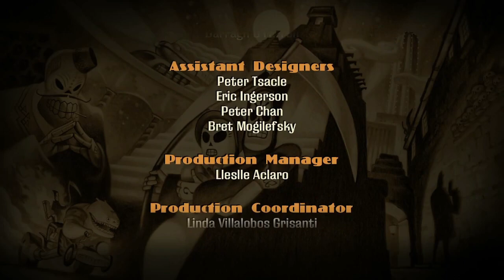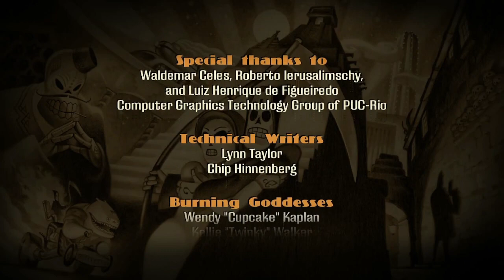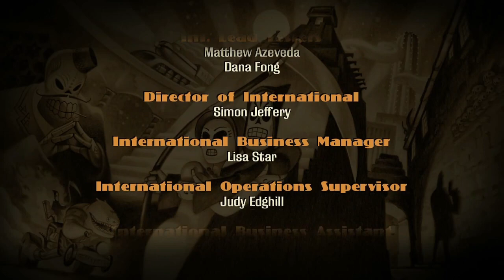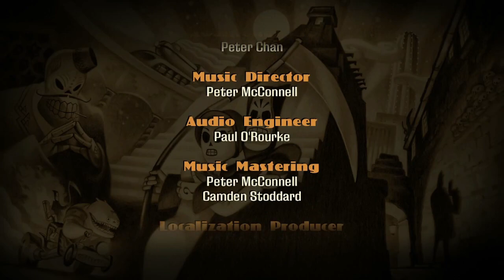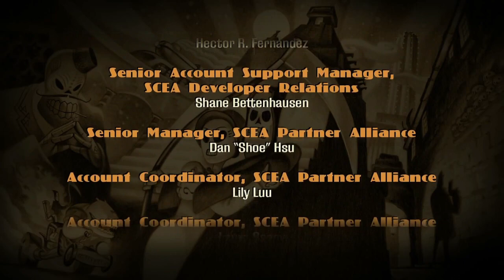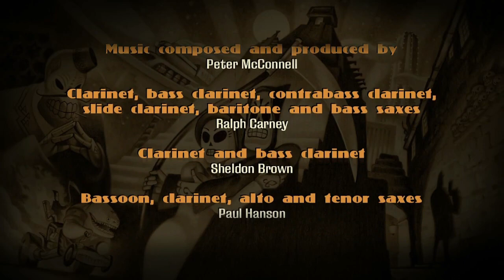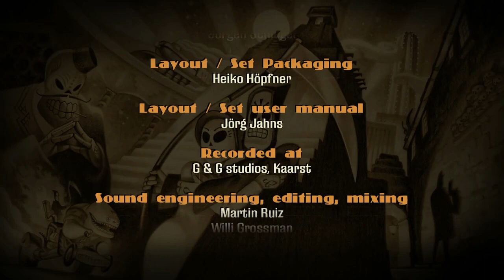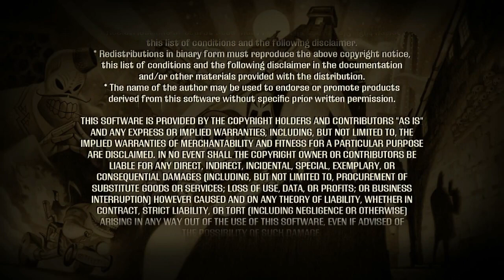The Grim Reaper comes to collect - Lemorack plays Grim Fandango, END.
Revisiting another favorite game from my childhood: Grim Fandango. A thrilling tale of crime and corruption in the land of the dead.